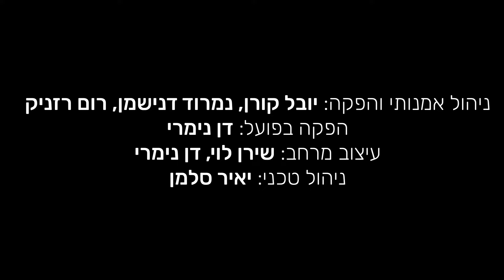אוטו-אנטישמיות בגריינדר | קוויקי 2024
אוטו-אנטישמיות בגריינדר
מאת: אמיר זלוטר
בימוי: רום רזניק
בהשתתפות: ניב ניסים ותומר ברש.
קוויקי 2024
תיאטרון המשולש
ניהול אמנותי: יובל קורן, נמרוד דנישמן ורום רזניק.
עיצוב תפאורה ותלבושות: שירן לוי
תאורה: איל דניאל
הפקה: דן נימרי
צילום ועריכה: תמי שחם

המרכז הגאה, תל אביב
יוני 2024